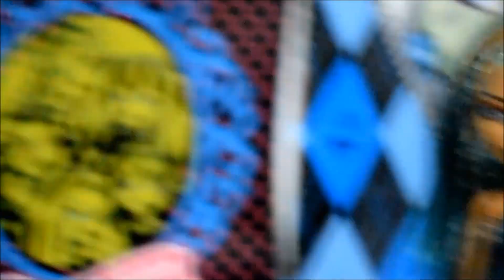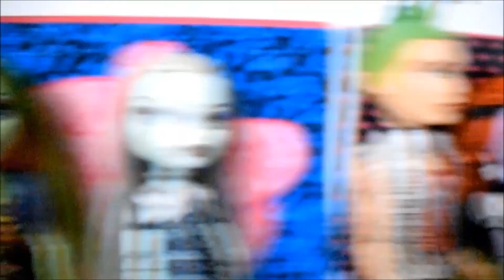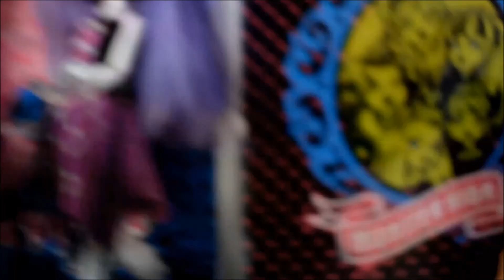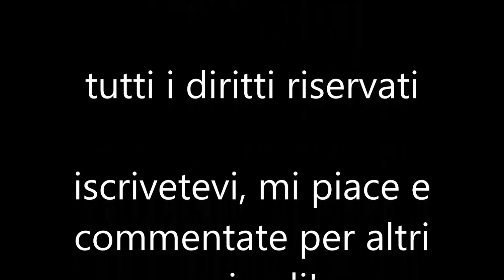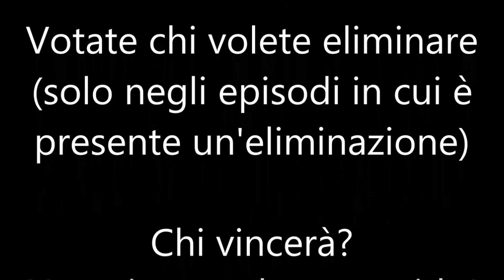A Tutto Monster Reality ep # 16 - Accordi scordati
In questa sfida i mostro campeggiatori si sfideranno a "suon" di note stonate! Salvo qualche innato talento, ci sarà da tapparsi le orecchie!